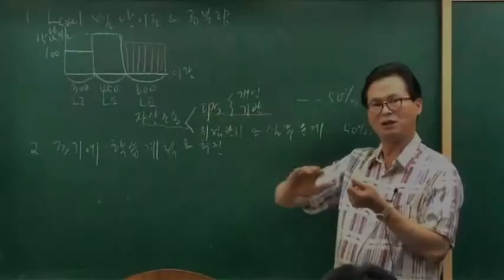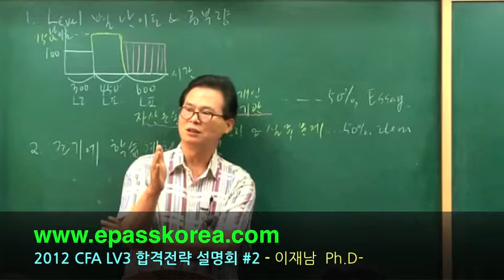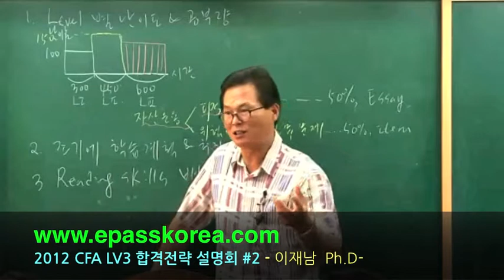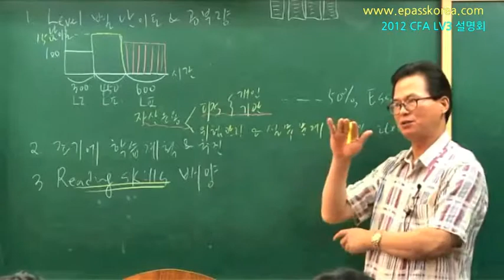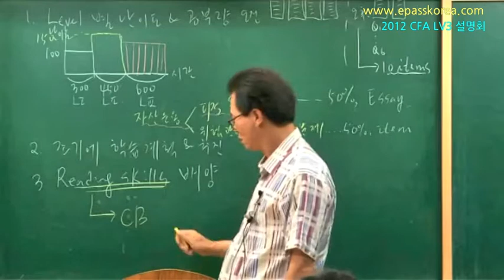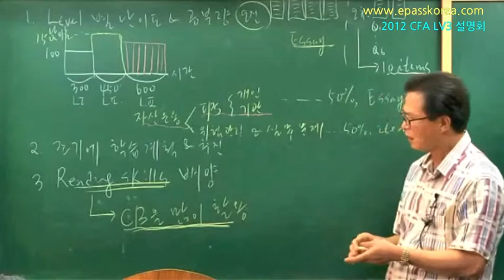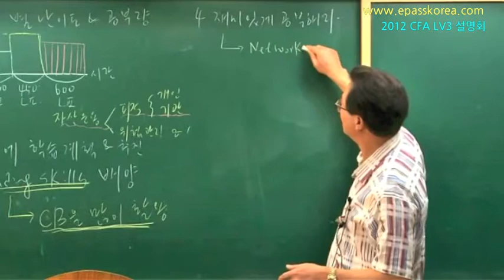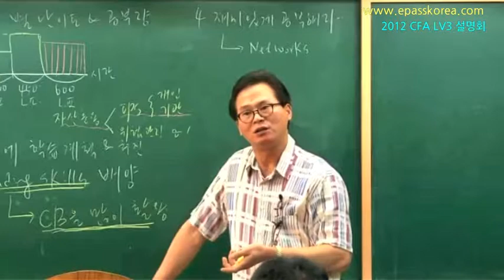2012 CFA LV3 합격전략 설명회 (2/3)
2012 CFA LV3 합격전략 설명회(11.9.18) #2

2012년 CFA 레벨3 합격전략 설명회입니다.
CFA 마지막 시험도 이패스코리아와 함께 하시길 바랍니다.
(유투브 정책상 총 3개의 파일로 나뉘어 등록됩니다.)